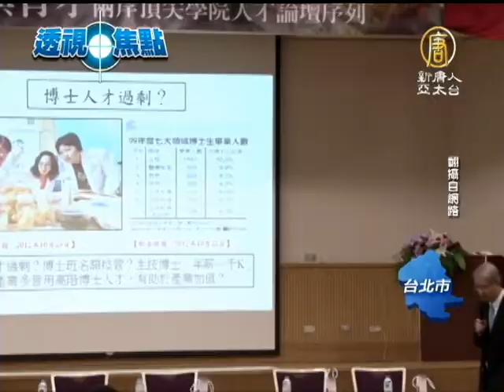【台大校長_楊泮池_台灣新聞】本土博士楊泮池出線 領台大進世界前50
【台大校長_楊泮池_台灣新聞】本土博士楊泮池出線 領台大進世界前50(NTDAPTV) 台大校長遴選結果，在昨(11日)天晚間出爐，由現任台大醫學院長楊泮池出線，這是第一次非官派、台灣本土博士出任台大校長，擊敗同為熱門人選的前雲科大校長楊永斌、國科會主委朱敬一等人，觀眾朋友或許對楊泮池很陌生，其實身為國內肺癌權威的楊泮池，就是之前治療名模林志玲墜馬受傷的主治醫師，被媒體形容為個性低調深沈的楊泮池，未來將如何帶領台大，各界關注。【新唐人亞太台2013年3月12日訊】

3月11日，台大校長遴選委員會晚間宣布，由現任台大醫學院長楊泮池獲選，以11票、唯一過半的候選人之姿出線的楊泮池，是台大第一次非官派、也是歷屆首度出任的台灣本土博士。

今年60歲的楊泮池，畢業於台大醫學院臨床醫學研究所博士班，2006年獲選為中央研究院院士，隔年接任台灣大學醫學院長，專長胸腔重症醫學、肺癌基因體 學等，致力肺癌臨床研究，是國內肺癌權威，林百里、孫越、陳定南等人都是他的病患，也是名模林志玲墜馬受傷的主治醫師，曾獲選台大教學傑出獎、十大傑出青年、教育部學術獎及國家講座等。

從大學到博士學業都在台灣完成的楊泮池，被前中研院長李遠哲稱為「MIT（Made in Taiwan）院士」。但，將要成為台灣最高學府台大70億校務基金、學生人數高達33000多人的掌舵者，醫學院出身的楊泮池有自己的想法，希望台大未來擠進世界前50名、培養學生的專業能力與國際觀，台大畢業的立委與在學學生也說出自己對新校長的期待。

立委(台) 林世嘉：「台大的資產最重要的是人，特別是台大的學生。他比成為第幾行排名都更重要，因為如果說它是一個開放的空間，有自由學風的時候，在這樣的淬礪跟競爭之下，它一定就是世界一流的大學。」

台大醫學系 楊同學：「他人還滿不錯的，我覺得他上任應該可以幫台大做一些，像是還不錯的改革吧。」

台大土木系 韓同學：「就希望他可以脫離，政府的控制吧，因為畢竟如果受限於教育部的經費，而聽命政府做事的話，我覺得這不應該，不應該是大學該有的就是理念或方向。」

楊泮池，將決定未來四到十二年，台灣產學界的走向，這位MIT的醫學博士，是否有帶領台大邁向世界一流大學的能力？ 六月份交接之後，各界將持續關注。新唐人亞太電視 郭雲開 盧天常 劉姿吟 李晶晶 台灣台北報導